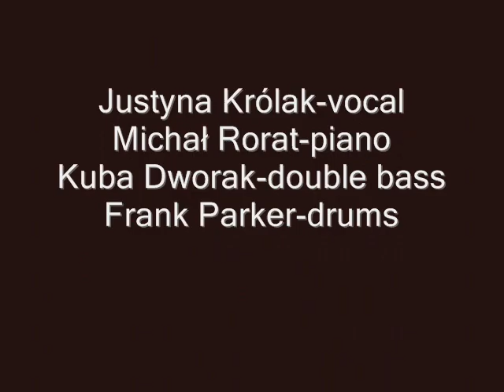French Jazz Project - Un homme et une femme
Justyna Królak - vocal
Michał Rorat - piano
Kuba Dworak - double bass
Frank Parker - drums